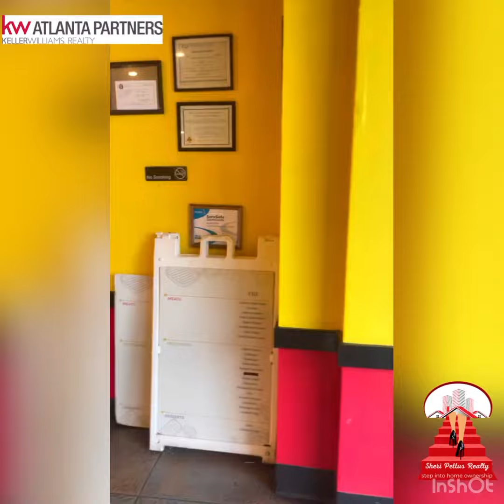Sarah’s Country Cooking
One of the best restaurants in Stockbridge, Ga!